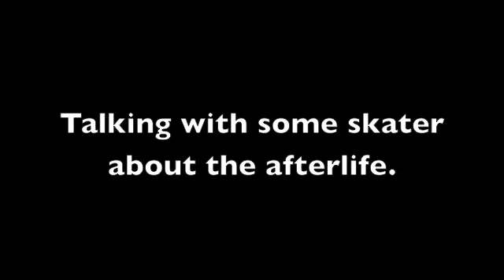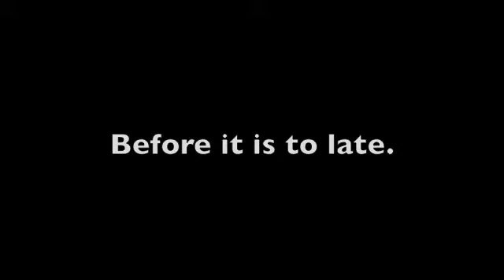Witnessing to skateboarders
is reincarnation real? See what these young men have to say about the after life